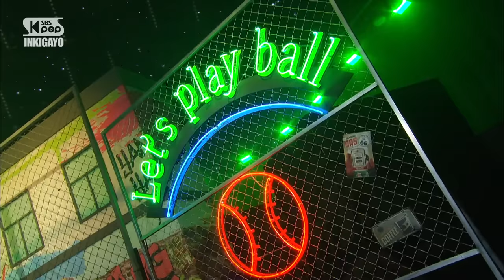NCT U(엔시티 유) - Universe (Let's Play Ball) @인기가요 inkigayo 20211212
NCT U - Universe (Let's Play Ball)
엔시티 유 - Universe (Let's Play Ball)